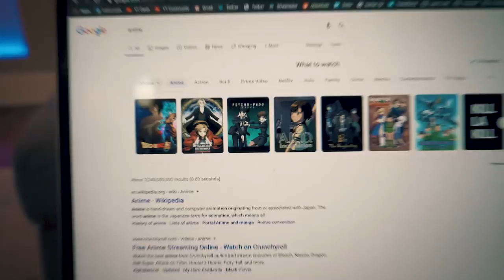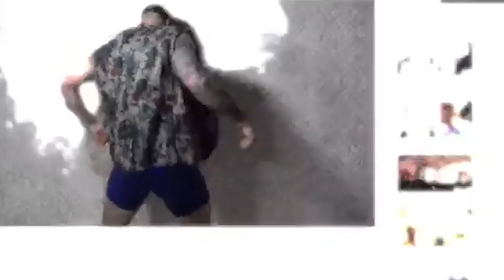New Studio Tour feat. MINI ME